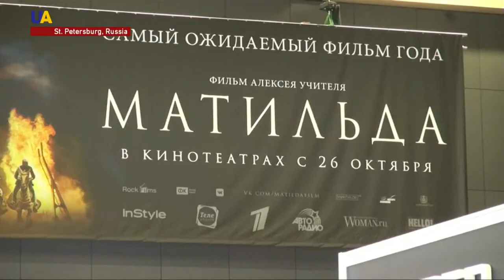Russian Orthodox 'Christian State' Campaign Against New Film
A new Russian Film called Matilda is receiving dangerous attention from Orthodox religious fanatics. A radical group styling itself as the "Christian State" is threatening not only the success of the movie but also those involved in its production.